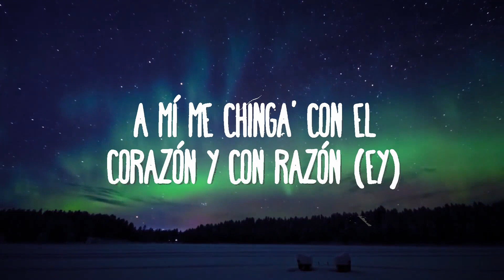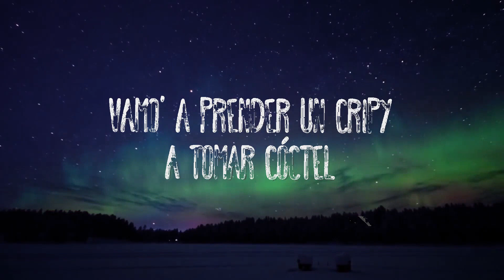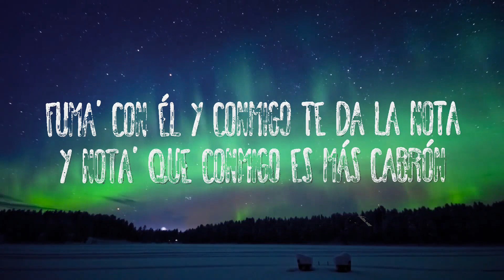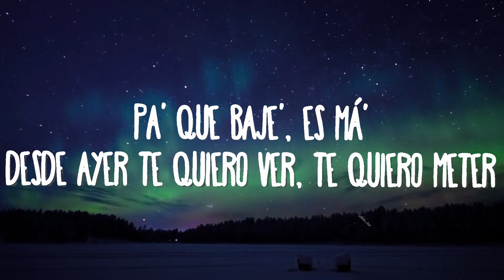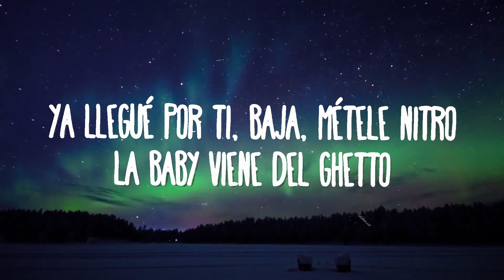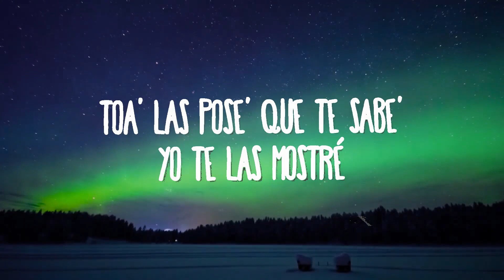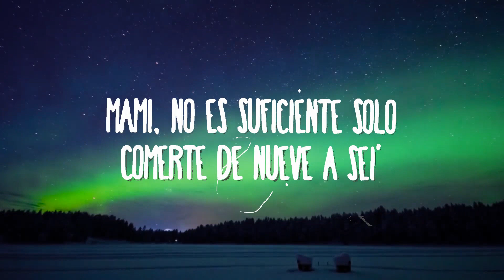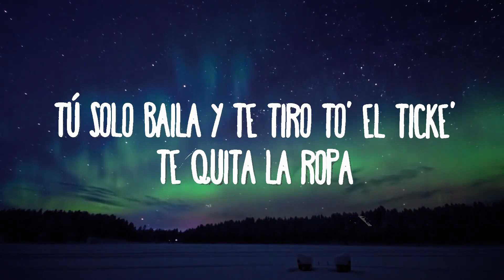Nicky Jam x Feid - 69 | 30 Mins Vibes Music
Nicky Jam x Feid - 69
» Descargar:

(Letra):

[Intro: Feid]
Que se vaya a trabajar pa' yo trabajarte (Oh-oh-oh)
Tú siempre llegas en alta y no sé bajarte (Wow)
Me manda' fotos sin nada, sin ropa interior
Loca porque yo le llegue hasta el interior
Esas ganas que te tengo no son de Dios

[Coro: Nicky Jam & Feid]
No es normal to' lo que te quiero hacer
Que ese cabrón se vaya pa' poderte tener
Yo te hago la 69 y cómo te mueve' te doy un die'
Mami, no es suficiente solo comеrte de nuevе a sei'
Mami, no es suficiente solo comerte de nueve a sei' (Wow)

Voy por ti, está' en el chanting, baja pa'l parking
En crop top, los Salomón y los Calvin
Yo te aviso, baby, cuando esté lleganding
Pa' que baje', es má'
Desde ayer te quiero ver, te quiero meter
Vamo' a prender un cripy, a tomar cóctel
Toa' las pose' que te sabe', yo te las mostré
Él descuidó su tienda y yo se la cuidé
Nunca nos dejamo' en visto
Él te quita la paz y yo te quito el gistro
Ese maquinón no es mío, pero yo tengo el registro
Ya llegué por ti, baja, métele nitro
La baby viene del ghetto
Mueve ese culo como si fuera un putero
Tiré pa'trá' el asiento del pasajero (Ey, yo)
Y volvimo' mierda los asientos en cuero (Ey)

Yo te hago la 69 y cómo te mueve' te doy un diez (Eh)
Mami, no es suficiente solo comerte de nueve a seis

Que trabaje hora' extra pa' darte to' el weekend
Voy a ciento y pico aunque me den un ticke'
Hoy acabo de cobrar, tengo gana' de gastar
Tú solo baila y te tiro to' el ticke'
Te quita la ropa
Pero no sientes na' cuando te toca
Me lo mama' y lo besa' con la misma boca
Fuma' con él y conmigo te da la nota
Y nota' que conmigo es más cabrón
Que tengo la salsa como Papa John's
Como en la cama pa' ver televisión
A mí me chinga' con el corazón y con razón (Ey)

[Coro: Feid & Nicky Jam]
Que ese cabrón se vaya pa' poderte tener, yeah
Mami, no es suficiente solo comerte de nueve a sei'